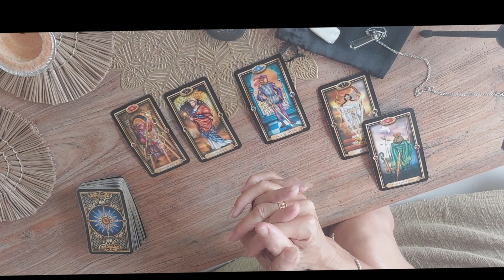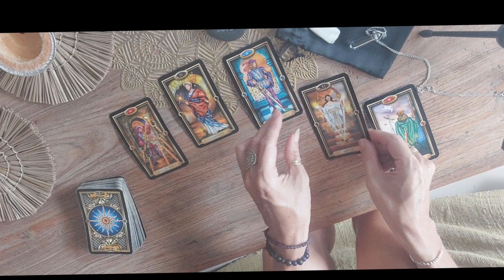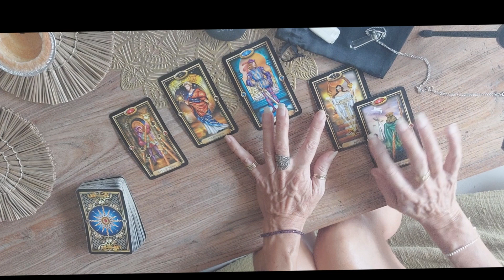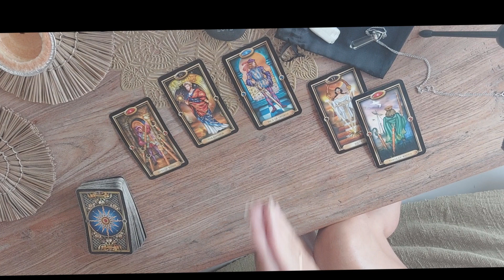Quant Tarot & Divination reading - read August 2023 GoddessCreative.com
Or order my new book on Amazon